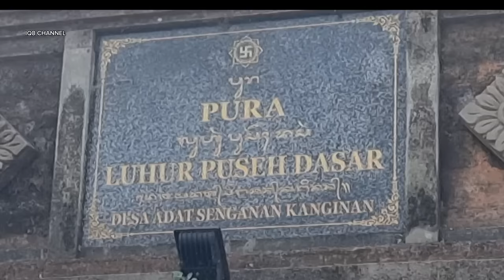Viral Tradisi Kerauhan Sakral Di Bali Pura Luhur Puseh Dasar Senganan Kanginan Penebel Tabanan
Tradisi Kerauhan Sakral Di Pura Luhur Puseh Dasar Senganan Kanginan Penebel Tabanan Bali
IQ8 CHANNEL